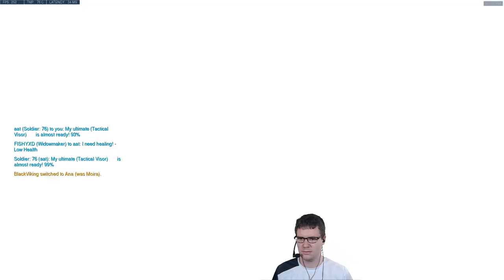Instagrav Kappatal One Kings Row